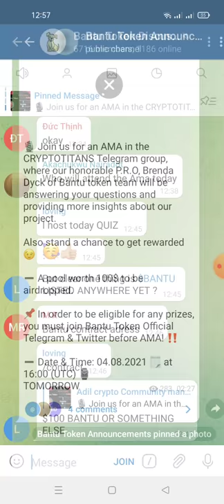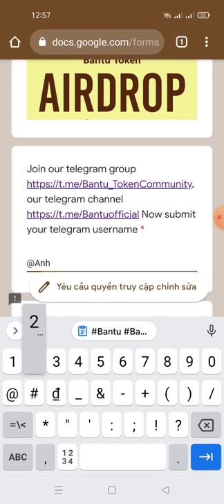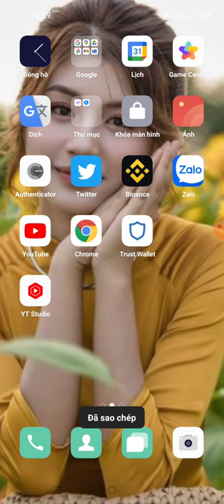hướng dẫn nhận 50.000 BANTU limited 15k tổng poll adrop 50.000$ mạng binace smart chain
Link fom

cái phần following menium nó bị lỗi sẽ bỏ qua nhé chỉ điền username menium của mình là được